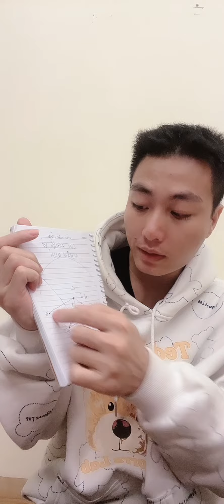Pháp môn tâm linh NGÔI NHÀ LỚN — NGUYỄN TRƯỜNG THÀNH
Tạm gọi vậy ạ :)